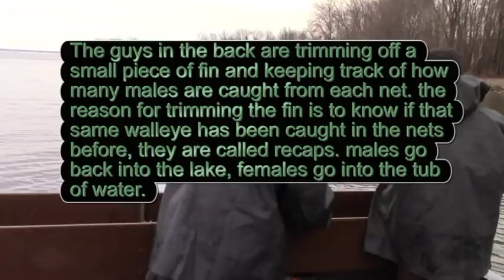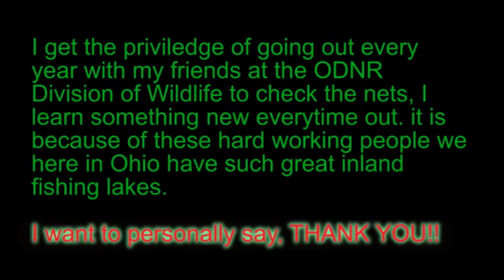walleye egg harvest odnr 2018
this spring i was able to get out with the Ohio Department of Wildlife on mosquito lake to witness the walleye egg harvest for 2018